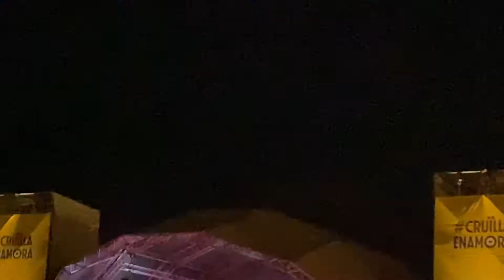La Casa Azul • Colisión inminente [Red Lights] • Festival Cruilla (Barcelona) 9 - 7 - 2021